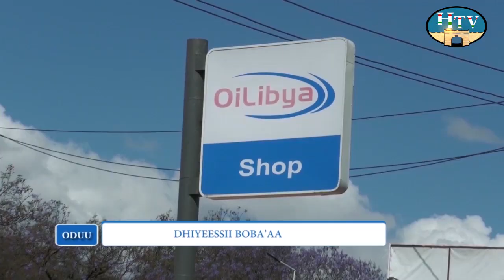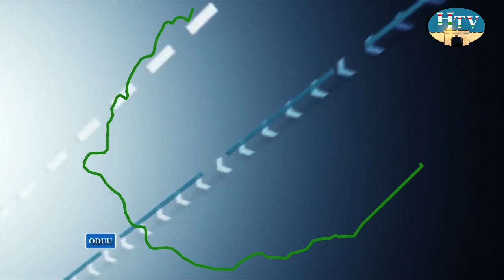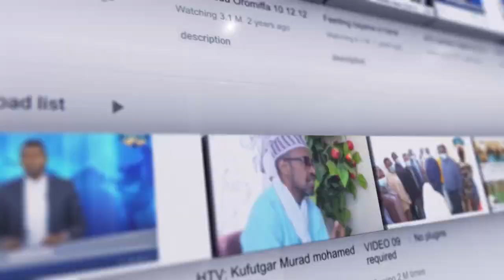Oduu Afaan Oromoo TV Hararii Guyyaa 12/05/2015